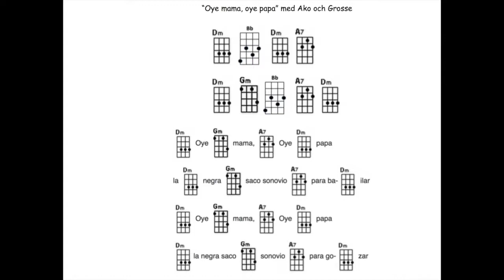Oye mama, oye papa slowly Ukulikes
Oye mama, oye papa långsamt. En traditionell folklåt från Sydamerika. Tillsammans med Ako och Grosse